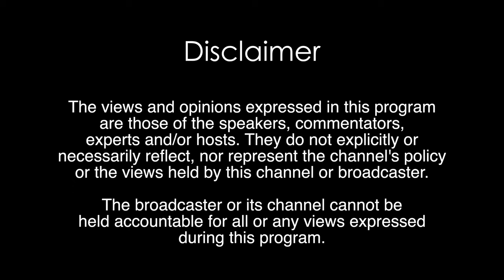Deepen Upadhyaya on Education I Social media I Love & Relationships I Prostitution & more I SOI #06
🔥 Explore the Remarkable Journey of Mr. Deepen Upadhyaya 🔥

Dive into the extraordinary life of a multi-faceted personality, Mr. Deepen Upadhyaya, whose inspiring journey from overcoming challenges to achieve victory will amaze you. 🌟

🎙️ Join us on this engaging podcast episode as we unravel the layers of Deepen Upadhyaya's life story, a true soul who defied the odds and carved his niche across diverse domains. 🌈

From being a prolific Poet and Writer to captivating audiences as a Speaker and Anchor, Mr. Upadhyaya's versatility knows no bounds. But that's just the tip of the iceberg! Did you know he's also the esteemed Senior Faculty and Head of English at the prestigious Allen Career Institute? 📚🎤

🌄 Our paths crossed five years ago at Allen Institute, Ahmedabad, during my 12th Std while preparing for the JEE exams. The memory of his English lecture still remains a breath of fresh air in the world of education. His teaching elevated beyond the ordinary, leaving a profound impact on countless students, including myself.

💡 What sets Mr. Upadhyaya apart is his exceptional ability to transcend the conventional teaching paradigm. Gone were the routine classroom salutations; his approach was uniquely transformative. Through this podcast, we delve into the aspects that shape his awe-inspiring journey, one that was damaged by hardships during his formative years. Despite facing seemingly unbeatable challenges, including three life-changing suicide attempts, Deepen Upadhyaya's story is proof of resilience, triumph over adversity, and the power of the human spirit.

🎧 Embark on this enlightening podcast, a window into a life lived on the edge and regained elegantly. Gratitude flows to Dr Shirish Kashikar, the Director of the National Institute of Mass Communication & Journalism (NIMCJ), Ahmedabad, for generously providing the backdrop for this profound conversation.

🎬 The captivating visuals are a product of the collaborative efforts of the remarkable students at NIMCJ, including Ananya, Shail, Aastha & Chinai who dedicatedly crafted the lighting, camera angles, and soundscapes. Special mention goes to Jay Dave, the former guest of SOI, who masterfully directed the shoot. This podcast is a collective endeavour, a tribute to the unity of purpose and the shared pursuit of excellence.

🔍 The podcast takes us through unknown lands, touching on controversial topics and delving into Mr. Upadhyaya's past research papers that sparked conversations. Your opinions matter; this episode thrives on the dialogue it causes.

Your involvement fuels this journey of learning and transformation.

⏰ Podcast Timestamps:

(2:10 - 5:00) Introduction to the Guest
(5:13 - 6:41) Lessons from Empty Pockets
(7:32 - 14:35) Unmasking Social Media Realities
(17:27 - 23:57) Deconstructing the Indian Education System
(24:17 - 28:40) Bridging the Gap: Passion and Profession
(28:40 - 34:42) Navigating the Landscape of Sex Education
(35:25 - 47:42) Prostitution: A Candid Discourse
(48:15 - 52:34) Safeguarding Women: Imperatives Explored
(52:41 - 1:00:00) Beyond Labels: Humanity Unveiled
(1:05:59 - 1:10:50) Decoding Love and Attraction
(1:11:20 - 1:18:28) Love vs. Relationship: Diverse Facets
(1:19:10 - 1:21:25) Navigating the World of Online Dating
(1:21:26 - 1:26:37) Love in Traditional and Arranged Marriages
(1:26:39 - 1:34:08) Unlocking the Secrets to Happiness and Gratitude
(1:36:49 - 1:39:51) Parting Wisdom: The Guest's Final Message

🎙️ Our Esteemed Guest: Deepen Upadhyaya
Connect with Deepen:

🎬 The Art of Editing: Entire Podcast Edited by Shubham Raval

📚 Stay Informed:
For more captivating content and insights, follow Source of Inspiration across platforms: